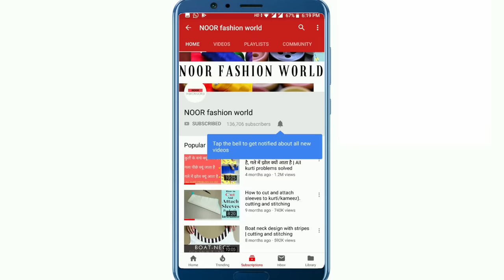कुर्ती को हिप साईड से कैसे ढीला करें । How to loose kurti from hip sides.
Tight Kurti problem solved. Today I'm going to show you how to loos kurti from Hip side. In this video I will give you some Tips to make it  very simple.

Hope you guys enjoyed my video and learnt from it.

Also watch.